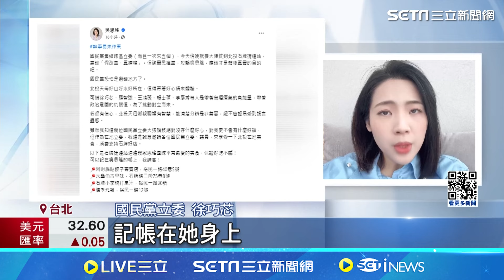徐巧芯為難店家 吳思瑤轟轉移詐騙案焦點｜三立新聞網 SETN.com